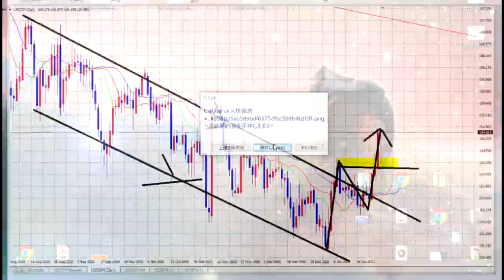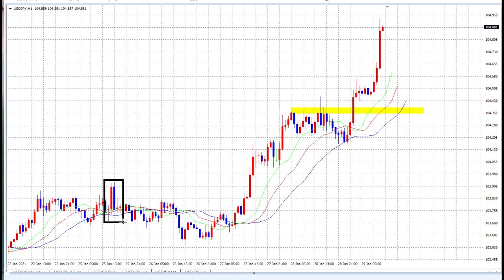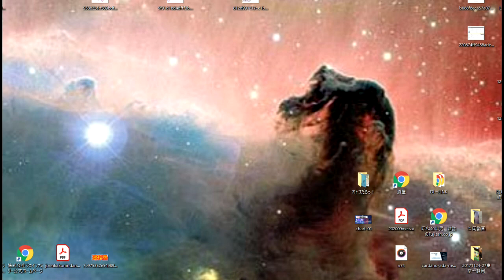【FX】SELLからBUYへの転換は的中！105円へ向かう。